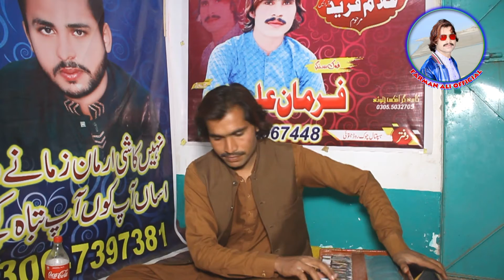New Saraiki Song || Kehri Ghalti Thai Ay || Farman Ali Khan ||New Song 2021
FARMAN ALI OFFICIAL

NEW SONG 2021 || Saraiki Song || Saraiki Singer Songs|| 2021 Song || Whatsapp Status ||

                          ​THANKS